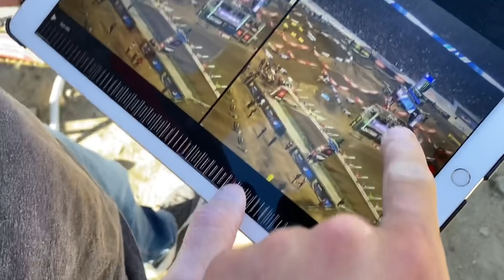ADVENTURES OF CADE AND ARAY!